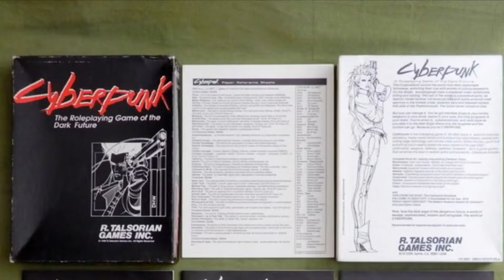The Evolution of Cyberpunk 1988-2020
The Evolution of Cyberpunk 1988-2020. The Evolution of the Cyberpunk RPG originally a table top RPG in 1988 and now a AAA game in 2020!